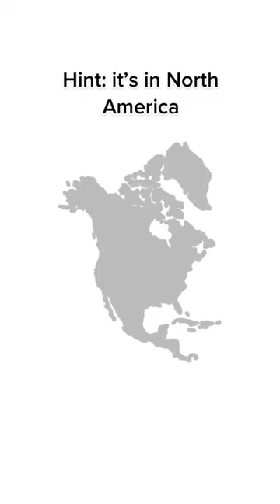Guess the Country 94